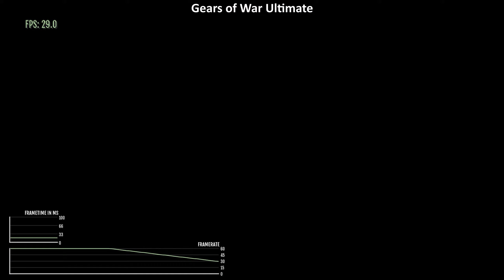Gears of War Ultimate/2/3/Judgement (FPS Boost): 60FPS Xbox Series S Gameplay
0:00 Gears of War Ultimate (Xbox 360 version is also FPS boosted)
2:08 Gears of War 2 - still the best one IMHO
6:40 Gears of War 3
9:44 Gears of War Judgement